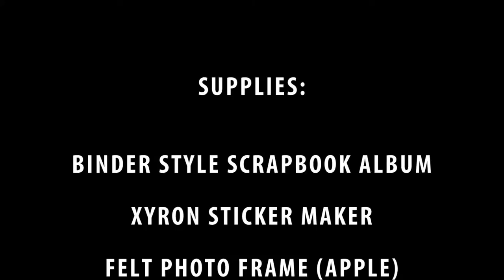How to Make a School Memory Scrapbook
How to make a simple binder style scrapbook or photo album into an awesome school portraits album!

Follow Hydrangea Hippo on social media!